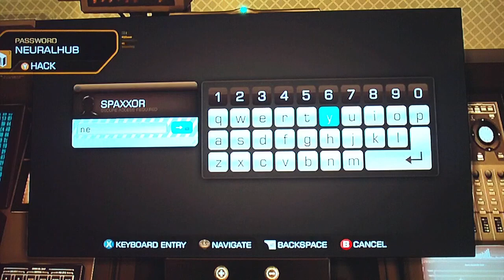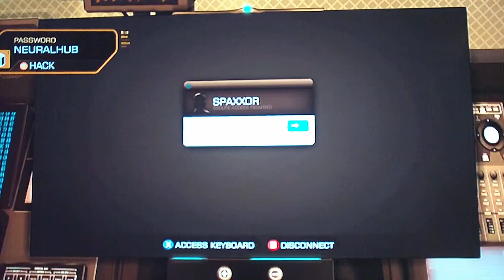Deus Ex: Human Revolution Part 9-Highland Park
Adam heads to Highland Park to find the man who was controlling the suicide hacker, but finds the Mercs who killed Megan and attacked Sarif Industries here as well.